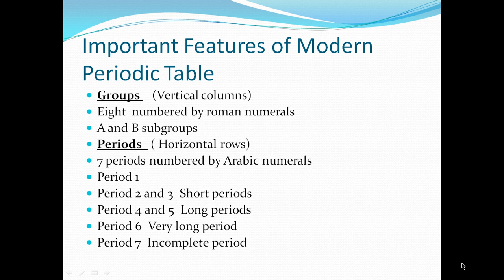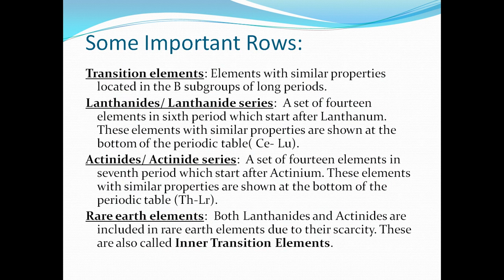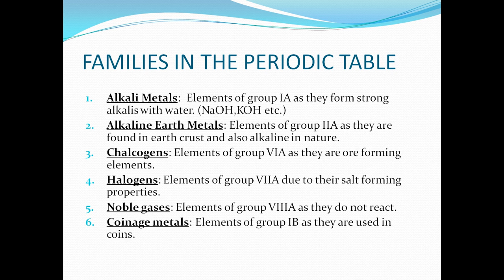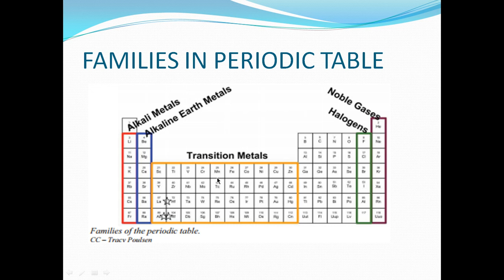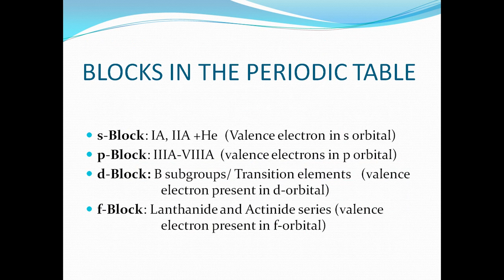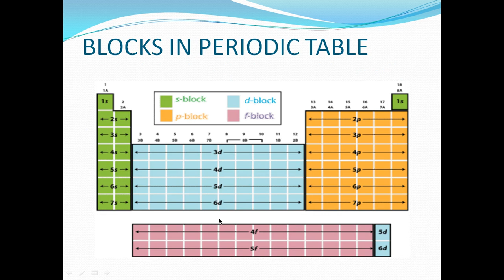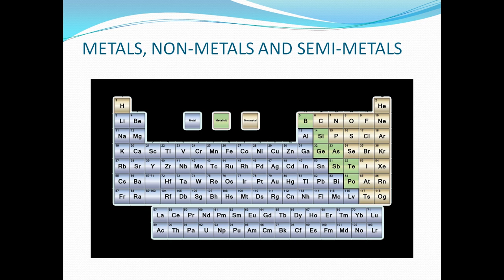2nd year Chemistry CH:1 lecture(3)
Video from talatnoreen807